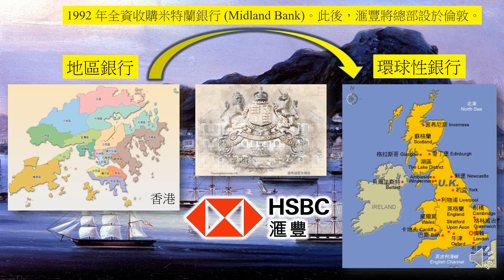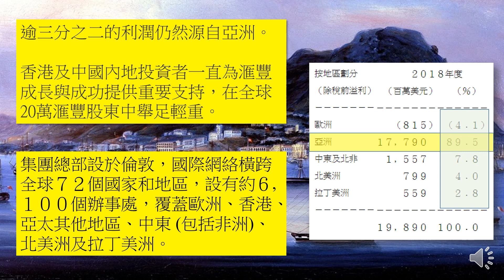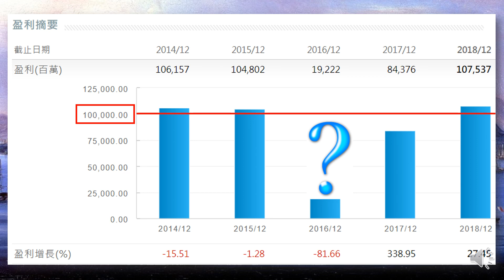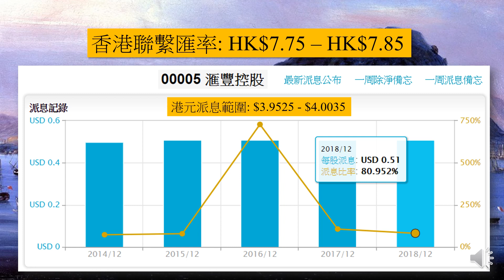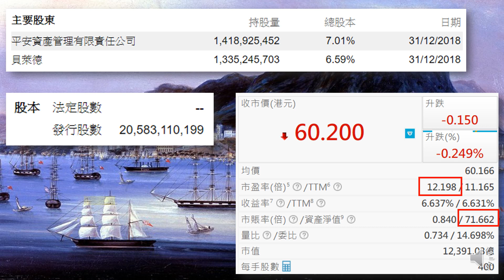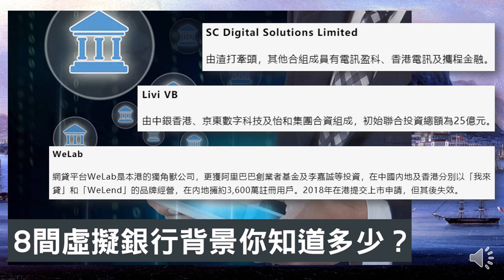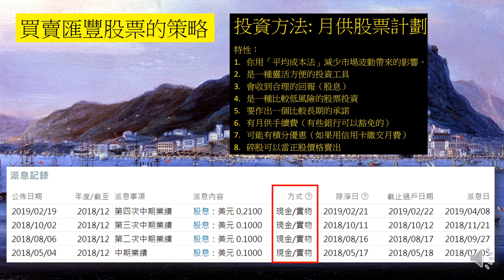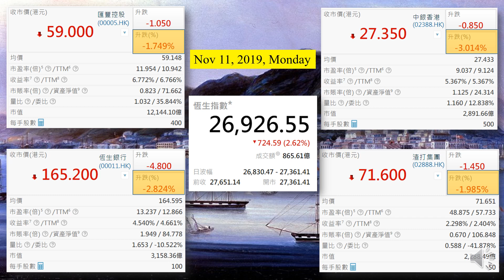第42集: 匯豐銀行 1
不倒翁投資學 第42集: 匯豐銀行 1

不倒翁投資學: econearth.blogspot.hk